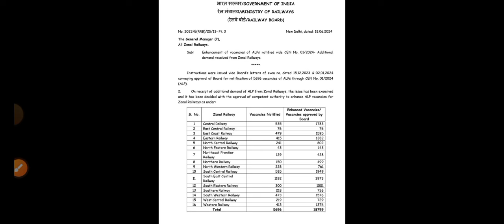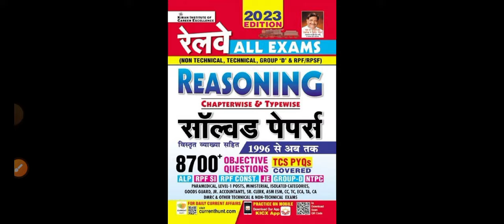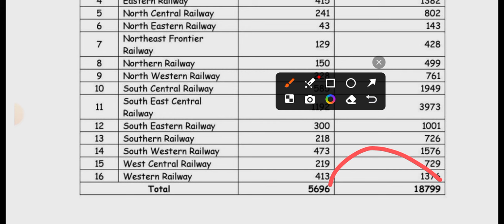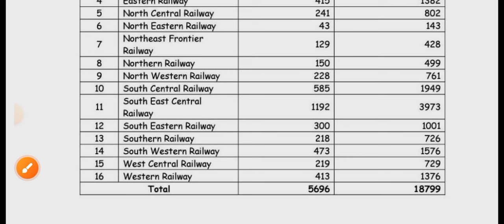alp vacancy increased 18799/ alp vacancy 18799 / alp vacancy update / alp vacancy update / alp news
1.*Railway All Exam Maths 10000+ Questions*
2.*Railway All Exam Reasoning 8700+ Questions*
3. *Railway Saar Sangarh*
1.
2.
*One Liner Samanya Gyan*
Samanya Gyan Best GK *Hindi Gk/Gs Theory*
Railway Loco Pilot Practice Sets
1. *Hindi Medium*
2. *English Medium*